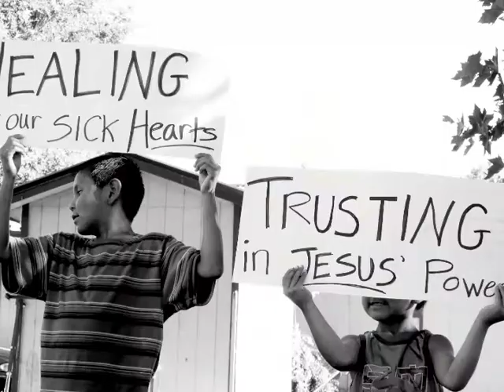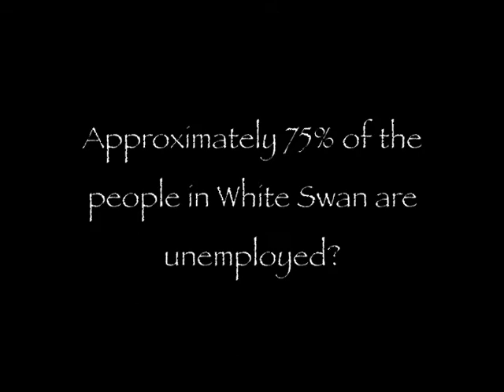Team Week 3 (PART 2)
CPC from Issaquah, WA came to Sacred Road for a week long team.  They worked on 6 different work sites throughout the week and had kids club at Adam's View and Totus Park.  It was a great week!